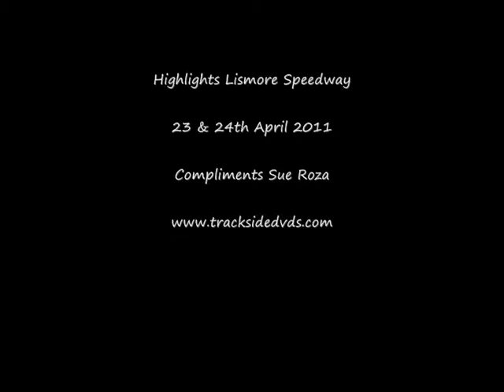Highlights Lismore Speedway 23&24th April 2011.wmv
Highlights Lismore Speedway 23&24th April 2011